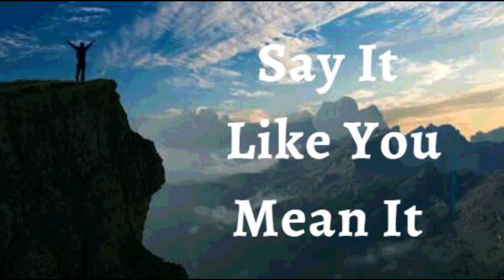30th April 2023 Say it Like you Mean it (Audio in Telugu)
*30 ఏప్రిల్ 2023*

*విశ్వాస ప్రకటనలు*

వంకర ప్రదేశాలను సరాళముగా చేయడానికి దేవుడు నా ముందు వెళ్లుతున్నాడని నేను ప్రకటిస్తున్నాను. దేవుడు ఇప్పటికే నాకు సరైన వ్యక్తులను, సరైన అవకాశాలను మరియు పరిష్కారాలను అందించాడు. *ఏ వ్యక్తి, ఏ అనారోగ్యం, ఏ నిరాశ, అతని ప్రణాళికను ఆపలేరు.* దేవుడు తన వాక్యంలో వాగ్దానం చేసినది ఎల్లప్పుడూ నెరవేరుతుంది. ఆయన వాక్యమే నా జీవితంలో అత్యున్నతమైన అధికారం. ఇది నా ప్రకటన.

*నాలోని క్రీస్తు నన్ను బాగుచేయును; నేను నా శరీరంలో అనారోగ్యంతో ఉండలేను.* నేను ఆనందంతో నిండి ఉన్నాను, మరియు చెప్పలేని మహిమ మరియు ఆనందం పొందాను. ప్రభువు ఆనందం నన్ను బలపరుస్తుంది; అందుచేత, *నేను అన్ని సమయాల్లో దృఢంగా మరియు దైవిక శక్తితో నిండి ఉన్నాను. హల్లెలూయా!* ఆమెన్!

• నేను బలవంతుడను (ఎఫెసీయులకు 6:10)
• నేను ఆరోగ్యంగా ఉన్నాను (1 పేతురు 2:24)
• నేను శక్తివంతుడిని (యెషయా 40:29)
• నేను అభిషేకించబడ్డాను (1 యోహాను 2:20)
• నేను స్వతంత్రుడను (యోహాను 8:36)
• నేను దేవునికి ప్రియమైన వ్యక్తిని (మార్కు 1:11)
• నేను ఏమి చూడగోరుతున్నానో అదియే పలుకుతాను , కానీ చూసేదానిని పలుకను (2కొరింథీయులు 4:18)
• నేను శ్రేష్ట్రమైన విత్తనంను (లూకా 8:15)
• నేను దేవుని ఆలయంలో మంచి భూమిమీద నాటబడి ఉన్నాను (కీర్తన 92:13)
• నేను దేవుని ఆవరణలో ఉన్నం ఖర్జూరం మొక్కవలె వర్ధిల్లుతాను (కీర్తన 92:13)
• నేను ప్రభువునందు రసం కలిగి పచ్చగా ఉంటాను (కీర్తన 92:14)
• నేను నా వృదాప్యంఅందు కూడా వాడక  తేజరిల్లుతాను (కీర్తన s 92:14)
• యేసు ప్రభువు నామంలో నా కోసం మేలు కొరకు అన్ని పనులు జరుగుతాయి. (రోమీయులకు 8:28)